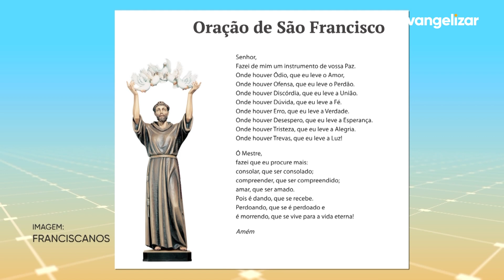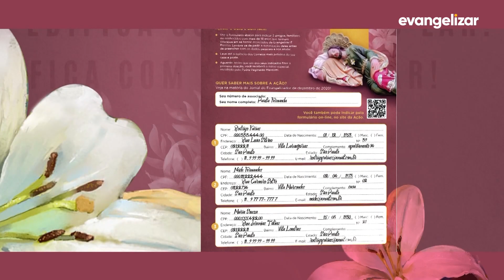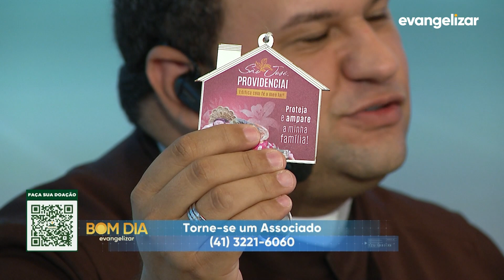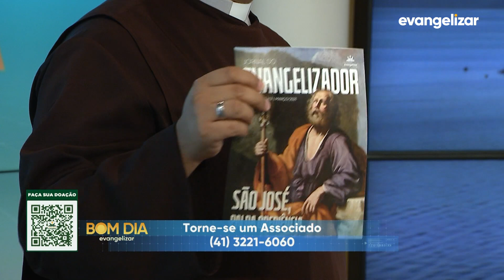Bom dia Evangelizar | 24/03/21 [CC]